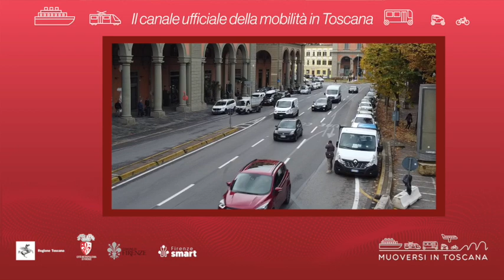Muoversi in Toscana - Edizione delle 14 del 3 marzo 2024